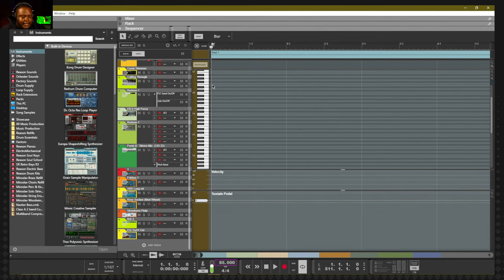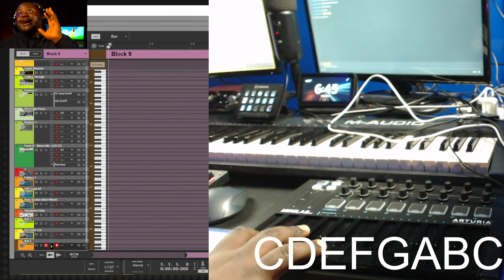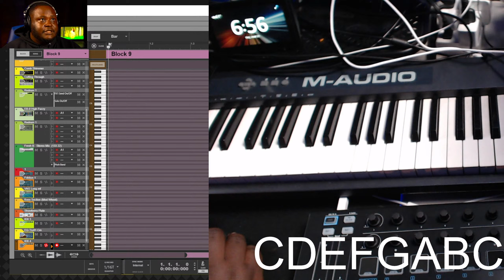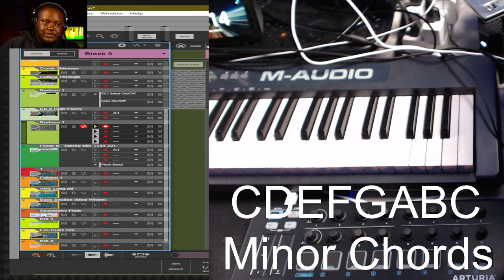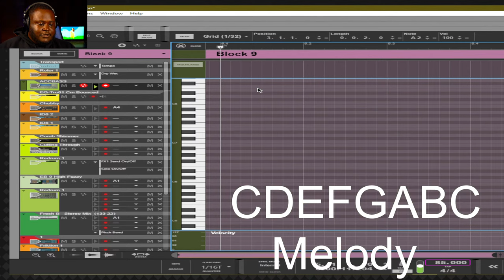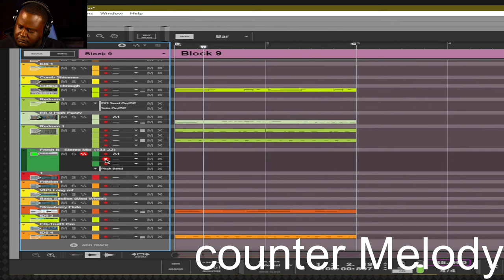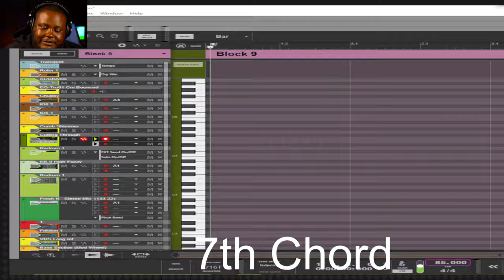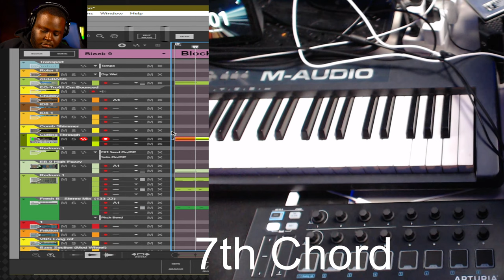Music Theory For Producers | Making Beats in Reason 12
Music Theory Lesson 1

Garage Studio Sessions with Reason 12. Check in with me as I work in Reason 12 in my studio that I built out of my garage. Let's Jam!

Drum Microphones
Audio interface
Studio Display

0:00